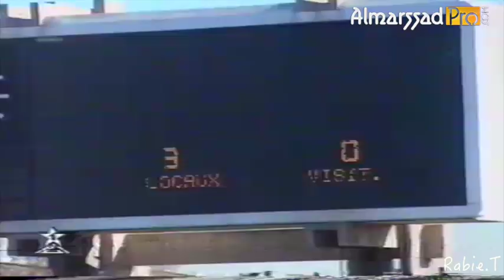ديربي 2001 بقيادة المرحوم بلقولة Raja vs Wydad